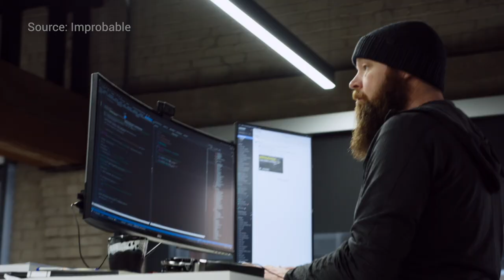The Edmonton Region - A major player in video games (short)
The Edmonton Region boasts a lot of strengths in its video game development ecosystem which benefits from its regional expertise and talent in artificial intelligence and reinforcement learning